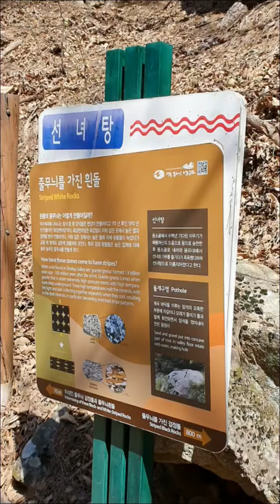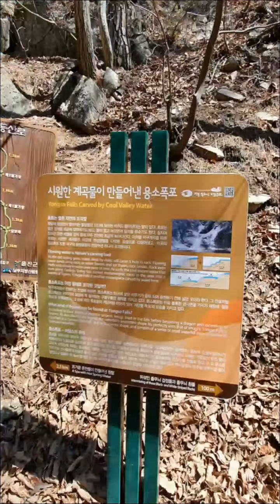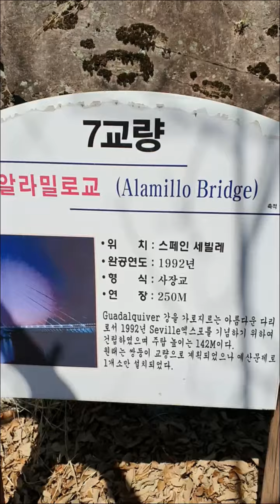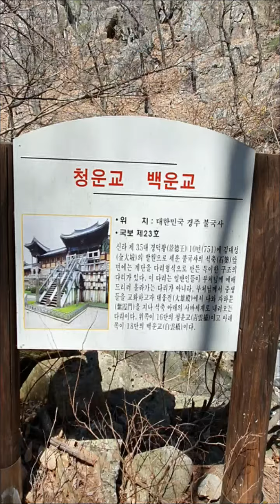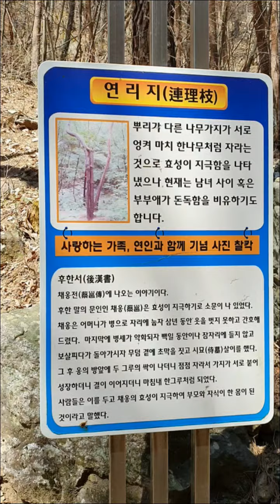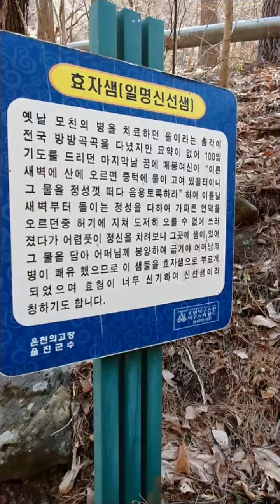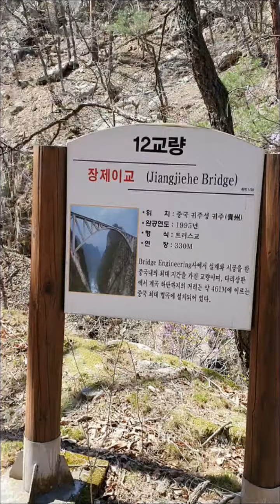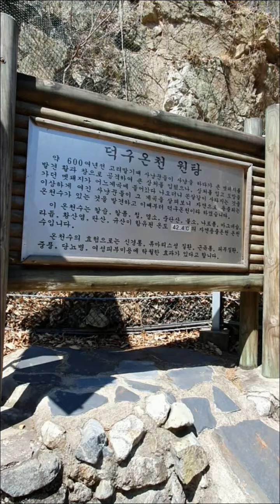Walking Wontang hiking course with 12 legs instead of 2 legs, East coast, Korea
Yes, in Korean language,
both 'bridges' and 'legs' are pronounced 'dari'.
In this valley, 12 bridges are located,
so you can easily enjoy hiking with beautiful natural view.
Further, as one of the top 3 hot spring in Korea is located in this vicinity,
you also can enjoy bathing here.